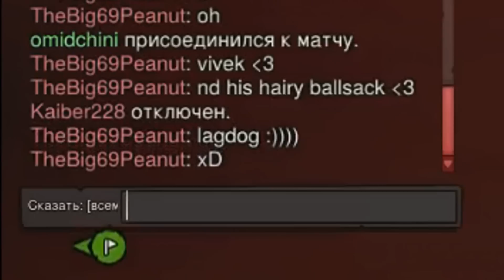Loadout - SLOUPOK!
One of the most fun variations of weapons!